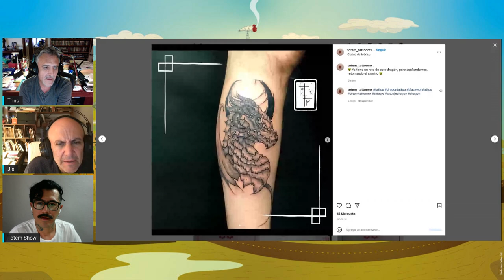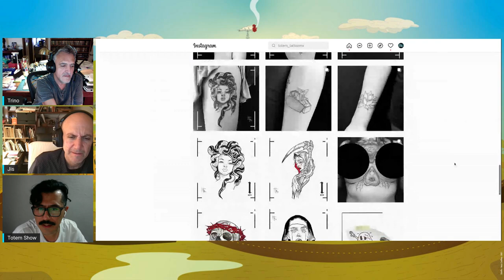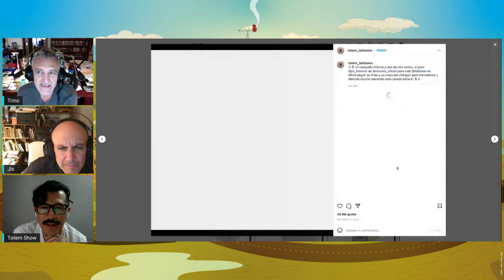La Chora Interminable Radio ft. Tótem Morales Agosto/22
La Chora Interminable de Jis y Trino.
Producción: Radio Universidad de Guadalajara (Huara Ornelas) y Gavo Casillas.

Gracias infinitas a nuestros Patreons.